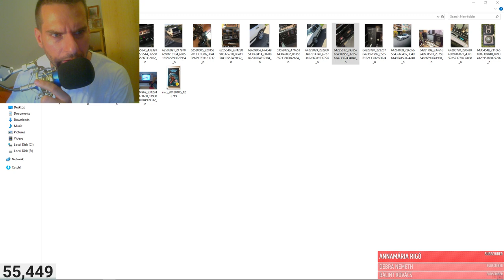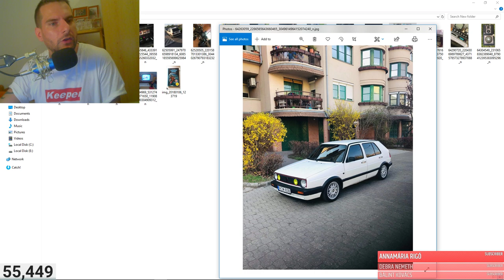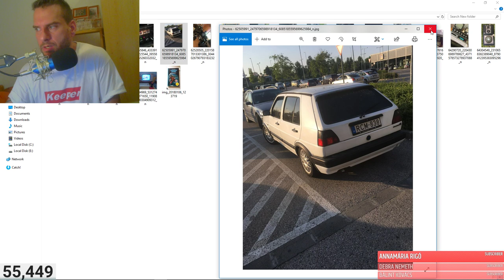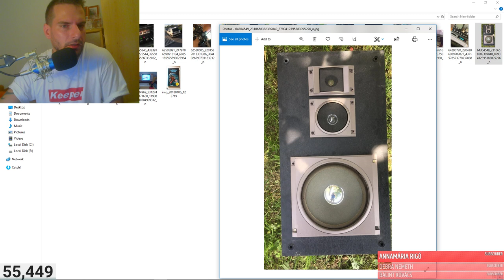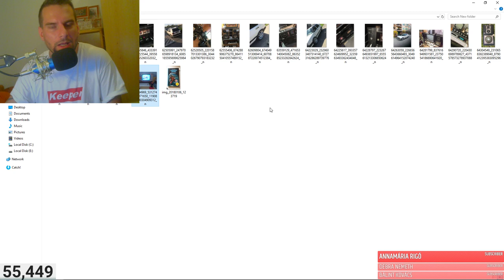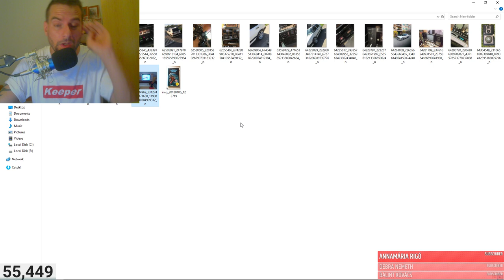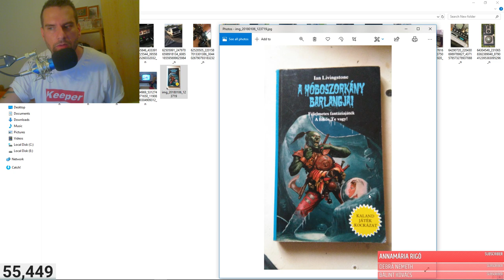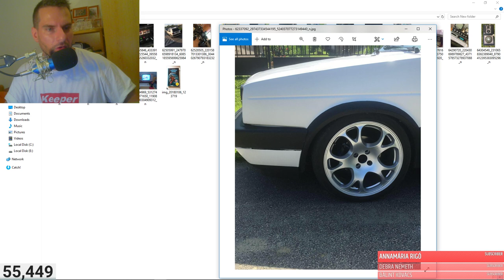Jéé egy keeper . Van ilyened ? Megveszem :)